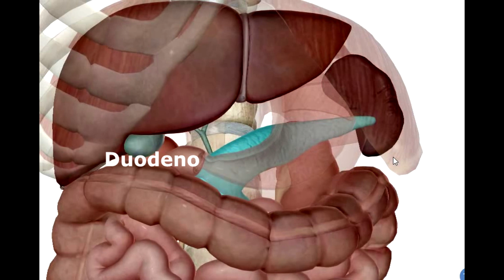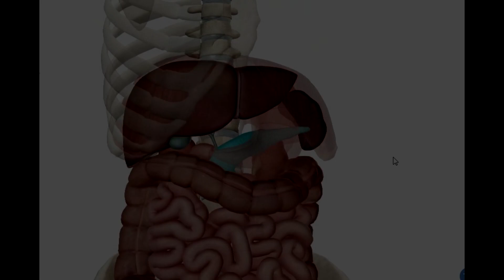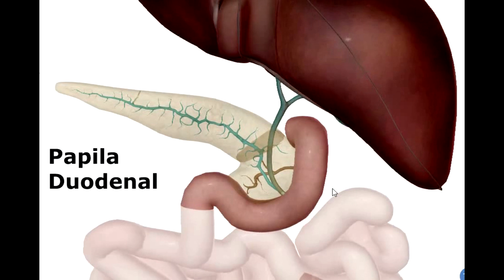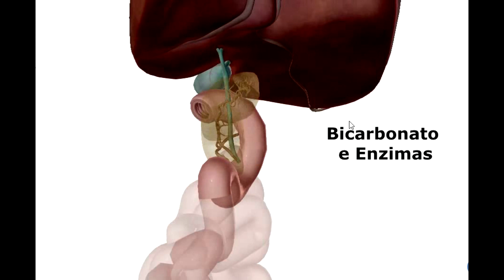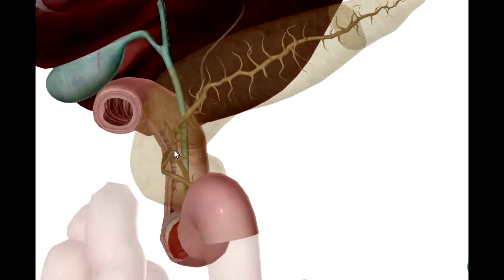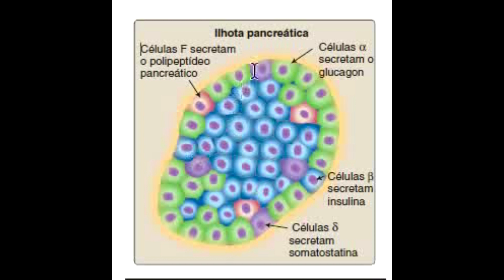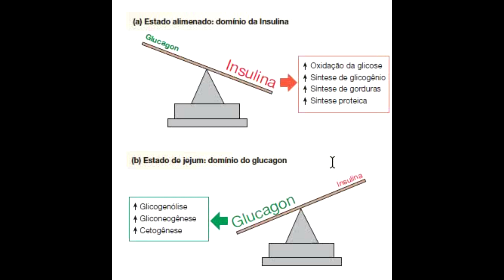Pâncreas em 3D